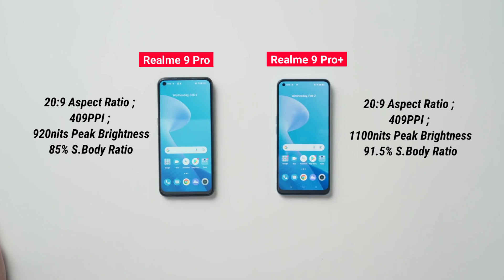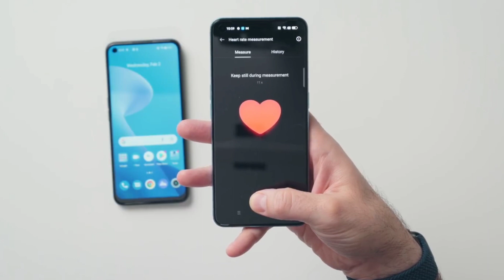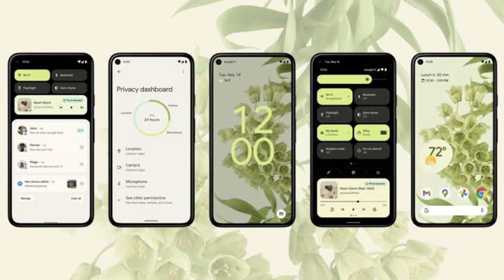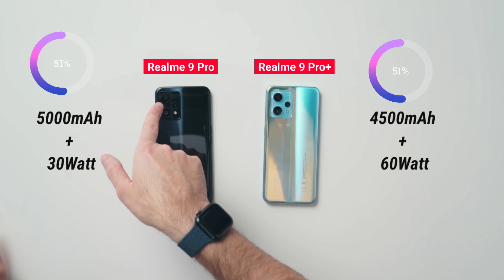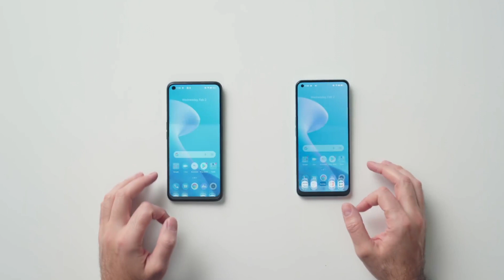Realme 9 Pro & realme 9 Pro Plus - Unboxing | Realme 9 Pro & 9 Pro Plus Specification & Price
Hello Guys, ajj ki iss video mein Maine bataaya hain realme 9 pro & realme 9 Pro Plus smartphone ki Unboxing karne wala hoon. And Realme 9 Pro & 9 pro plus smartphone kuch specification jaise ki Realme 9 Pro, Realme 9 pro plus, realme 9 pro unboxing, realme 9 pro plus unboxing, realme 9 pro specification, realme 9 pro plus specification, realme 9 pro price, realme 9 pro plus price, realme 9 pro launch date in India, realme 9 pro plus launch date in India, realme 9 pro 120hz amoled display, realme 9 pro 64mp camera, realme 9 pro processor, realme 9 pro 5g, realme 9 pro 5g snapdragon processor, realme 9 pro 5g antutu benchmark test, realme 9 pro 5g antutu score, realme 9 pro 5g trailer, realme 9 pro 5g gaming test, realme 9 pro plus 90hz amoled display, realme 9 pro plus 5g processor, realme 9 pro plus 5g mediatek Dimensity processor, realme 9 pro plus 5g camera, realme 9 pro plus 50mp camera, realme 9 pro plus 5g official video, realme 9 pro plus everything you need to know, realme 9 pro everything you need to know, realme 9 pro 5g, realme 9 pro plus 5g, realme 9 pro 5g launch date, realme 9 pro plus 5g launch date, realme India, realme 9 pro Series unboxing, realme 9 pro Android 12,realme 9 pro plus 5g Android 12,realme 9 pro realme ui 3.0,realme 9 pro plus full details, realme 9 pro plus depth review, realme 9 pro plus hands-on, realme 9 pro full details. So I hope yeah video app sabhiko passand ayegi so please Like ❤, Share 👭, Comment 💬 On this video and Please Don't forget to Subscribe & Hit the Bell 🔔 Icon because Never miss any update.

About:- Technical Master, My Name is Raihan my idea behind creating this YouTube channel is to increase your knowledge about gadget, smartphone, online shopping it will save your precious time.

NOTE :- ALL THE IMAGES/VIDEOS SHOWN IN THE VIDEO BELONGS TO THE RESPECTED OWNERS NOT ME. I AM NOT THE OWNER OF ANY IMAGES/PICTURE/VIDEOS SHOWED IN THE VIDEO.

Video Credit :- Technical Master Owners Raihan, THE BOX, Realme India.